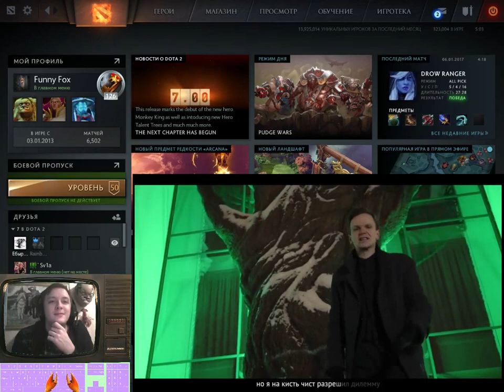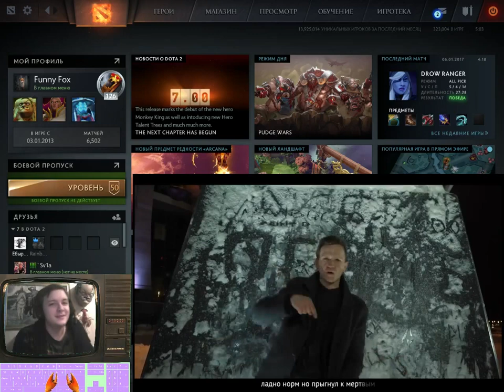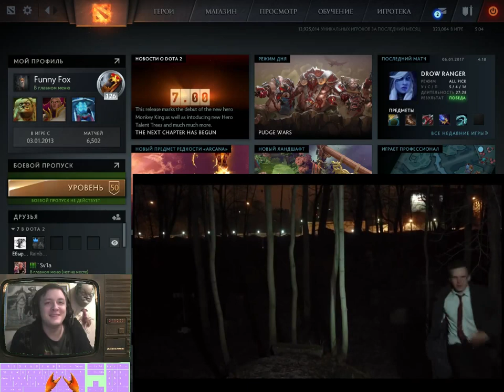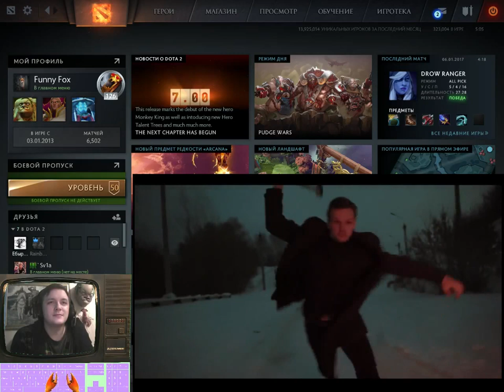Funny Fox смотрит Ларина - ХОВАНГРЕБЕНЬ (Дисс на Хованского)